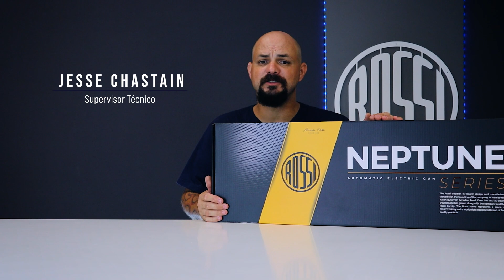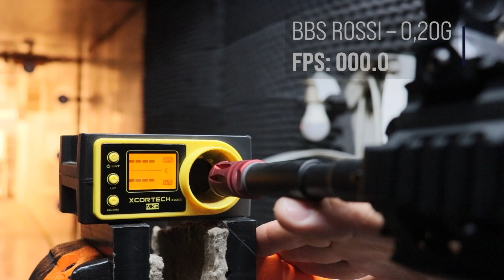Review Completo: Rifle de Airsoft Rossi 416L Neptune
Mais um review da Linha Neptune pra vocês! 😎
Que tal conferir todos os detalhes da 416L? 💛

CARACTERÍSTICAS DO MODELO:

Velocidade: 380 fps 115 m/s* (bb's 0,20g)
Calibre: 6mm esfera plástica
Peso: 2.840g
Comprimento: 800mm. C/ coronha aberta: 880mm
Capacidade do magazine: 100 BB's (mid-cap)
Coronha: retrátil
Acabamento do equipamento: Alumínio anodizado e F. nylon
Tipo de ação: Elétrica
Acompanha: 02 Magazines 100 BB's (mid-cap)

Quer adquirir uma belezinha dessas? Saiba como encontrar um revendedor perto de você:

⚠ Este é um modelo de equipamento destinado ao esporte, lazer e jogos de ação. As armas do tipo AIRGUNS e AIRSOFT NÃO são armas de defesa pessoal.